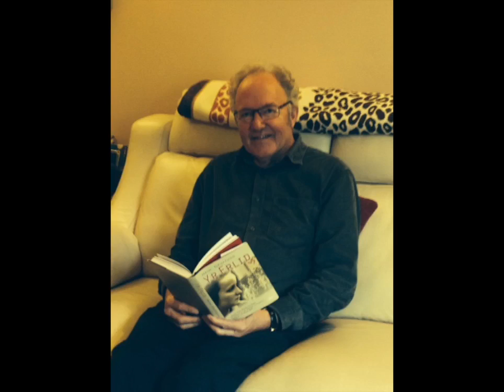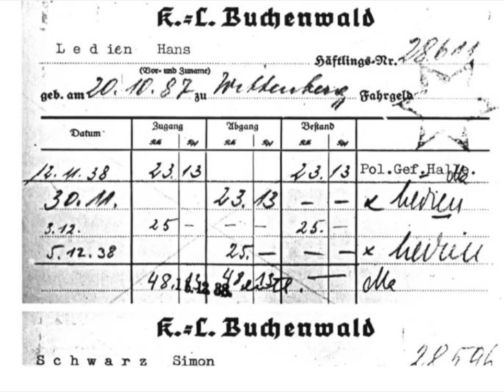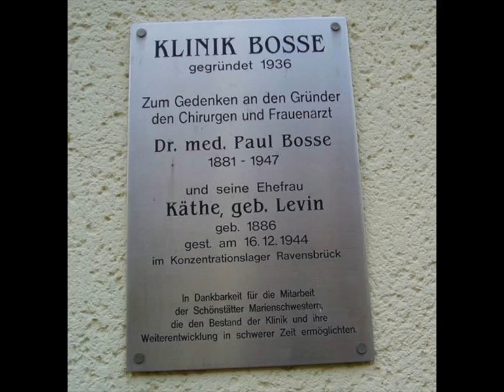Diwrnod Cofio'r Holocost - Teithiau'r Erlid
Stori ddigidol -- hanes teulu Almaeneg Heini Gruffudd yn ystod yr Ail Ryfel Byd.